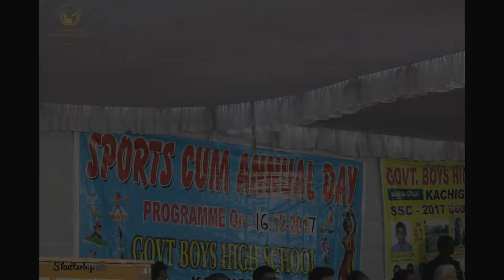Annual Day - KGHS | Shutterbugs | Freedom Again Foundation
Come witness the annual day of a govt school which is no less than that of a private school.
"Join Us and See yourself".
Sports Cum Annual Day 2017 at Kachiguda Govt. High School